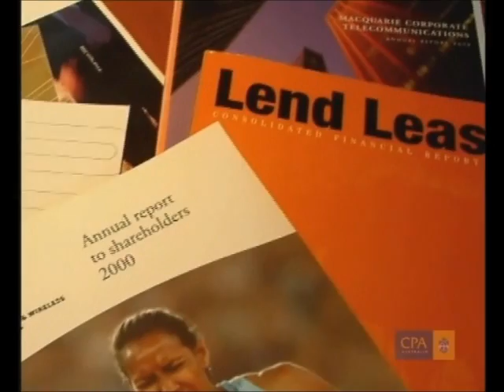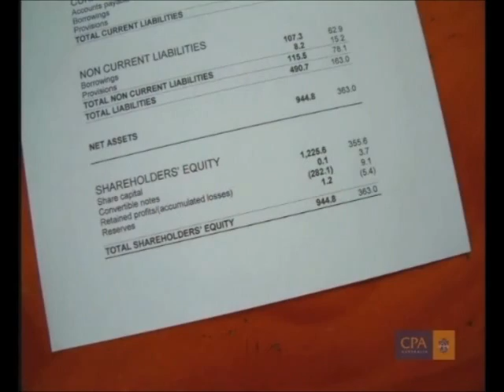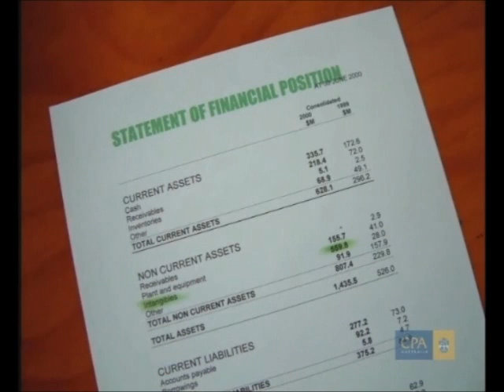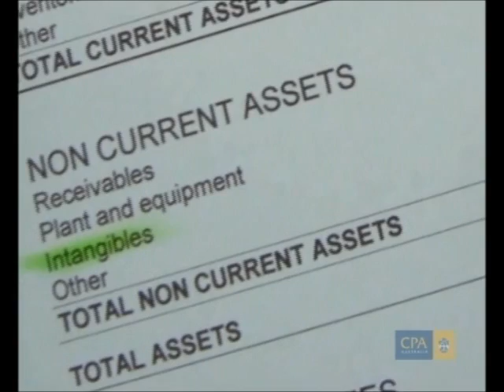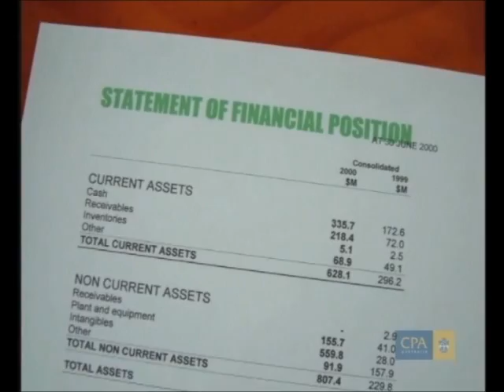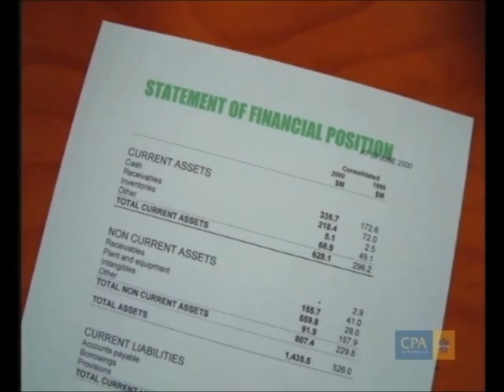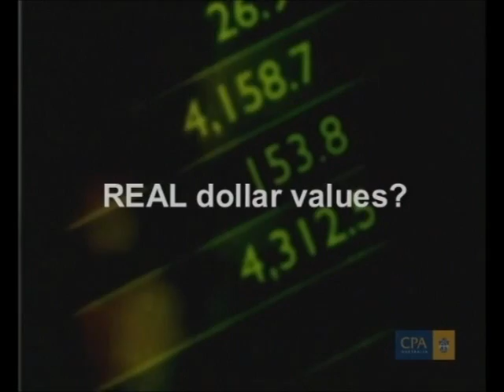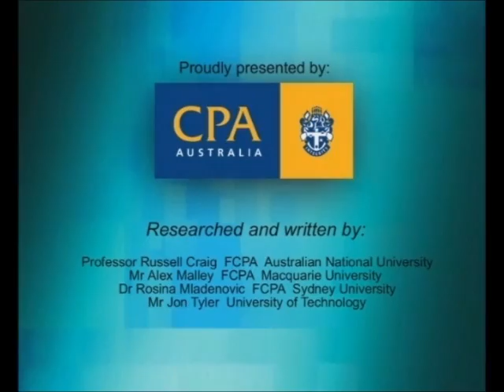TelAll -- Episode 2 Statement of Financial Position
David Koch presents TelAll, a dynamic series researched by leading academics, that explores the basic accounting principles that feel by the wayside and led to the collapse of telecommunications giant One.Tel. Episode 2 explores the statement of financial position and if it was a good indicator of the issues to come. Additional study resources including tutorial questions, detailed financial accounts and other supporting materials can be sources